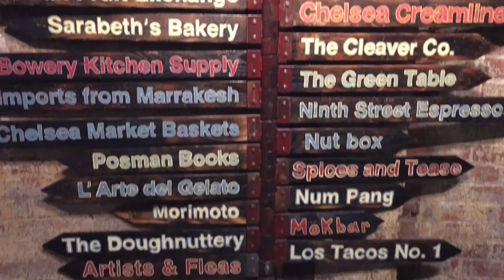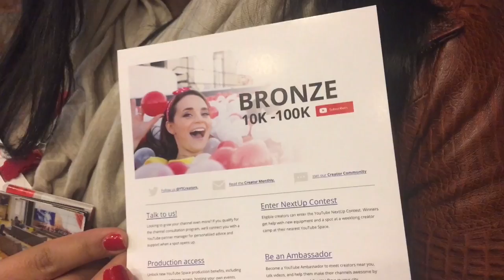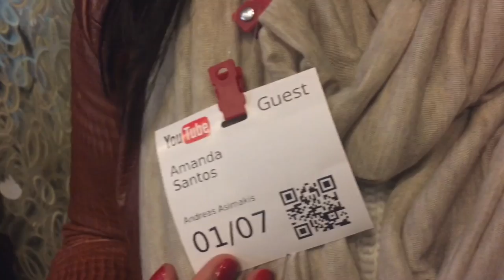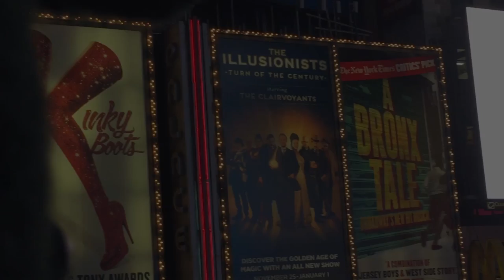New York | Episódio 2